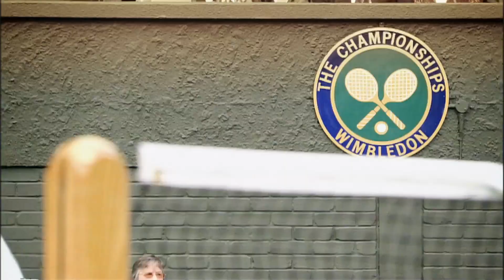Federer 17 Grand Slams Tribute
Finally here! One of the twins is featured as well. Cute!!!  Source: the ATP.